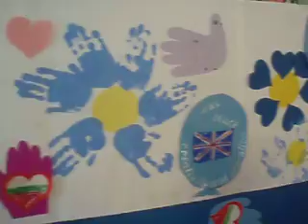Math - easy and interesting